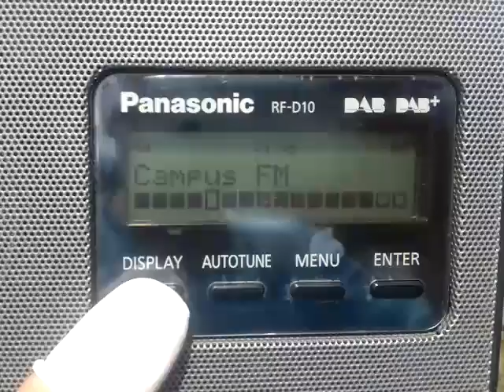DX Dab+ 6A Digi B @ Corfu 17/9/21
corfu greece morrning